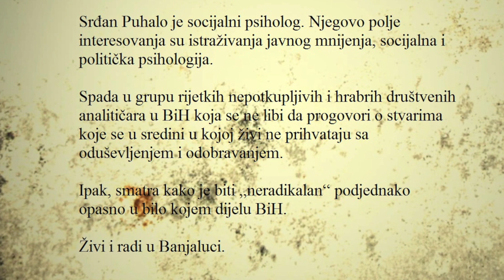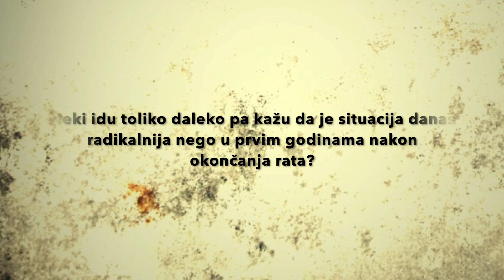Puhalo: Politički radikalizam tjera ljude iz ove zemlje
Stalno živimo u radikalnom periodu, ali ono što je važno jeste da su se ljudi umorili od toga i da ih to danas u velikom broju tjera iz ove zemlje. Nije to više ni novac, ni nezaposlenost, ni želja za putovanjima... To je umor od permanentnog radikalizma i pravljenja kriza i to je možda najvažniji faktor zašto se ljudi odlučuju da odu odavde - smatra Srđan Puhalo, politički analitičar.